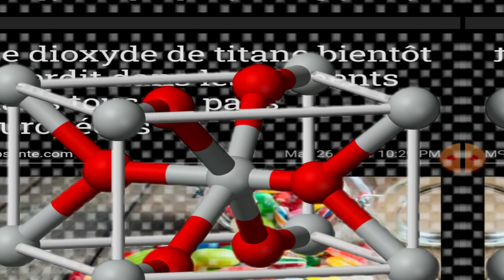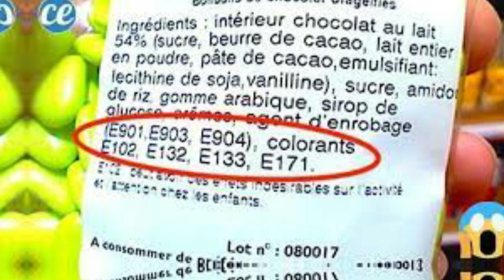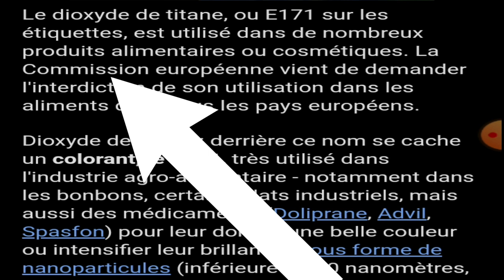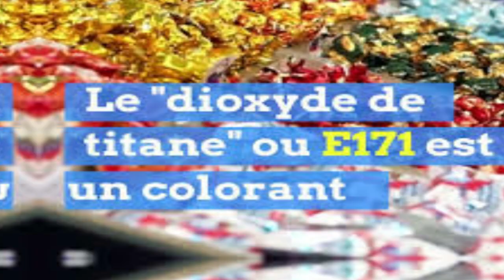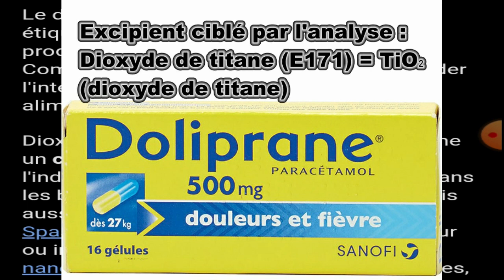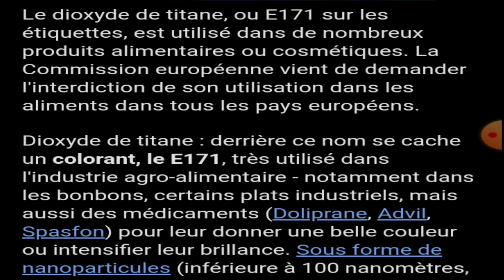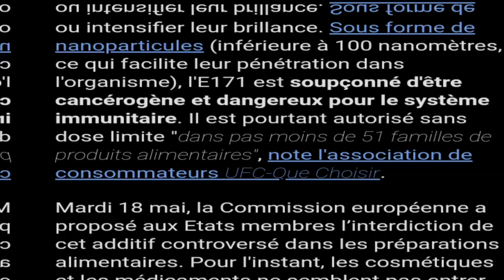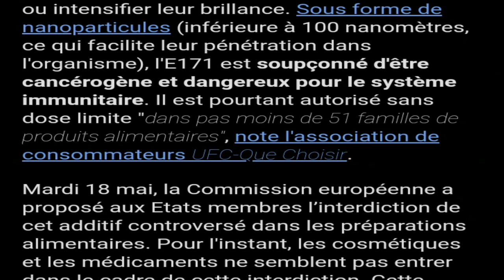Le dioxyde de titane bientôt interdit ،فرنسيتك عبر الصحف و المواقع